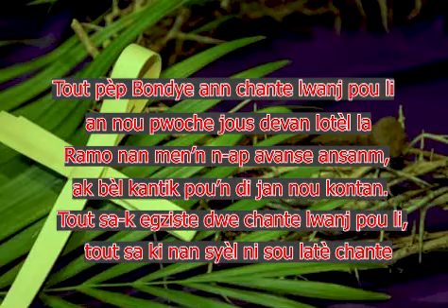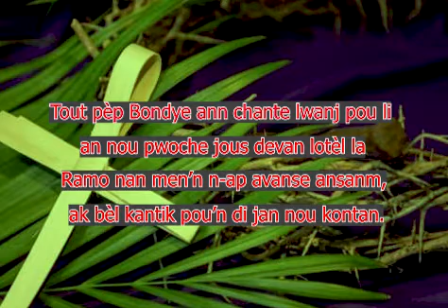DIMANCH RAMO "TOUT PEP BONDYE ANN CHANTE LWANJ POU LI"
Dimanche 24 Mars 2024, Dimanche des Rameaux et de la Passion du Seigneur — Année B Solennité